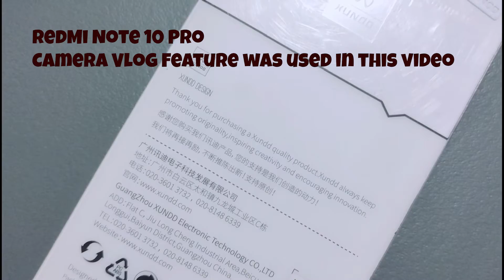RedMi Note 10 Pro Camera Vlog Featuring Xundd Shock Proof Clear Case Short Video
Bumpers constructed of shock-absorbent TPU materials
Acrylic backing prevents scratches and blemishes
Intense transparency flaunts original xundd design
Air Cushion offers shock absorption for all sides.
TPU Hard plastic
Sizeable cutouts
Responsive buttons
Flexibility and Durability
Shock Absorbing corner Cushion

Video uses the Redmi Note 10 Pro Camera Vlog Feature